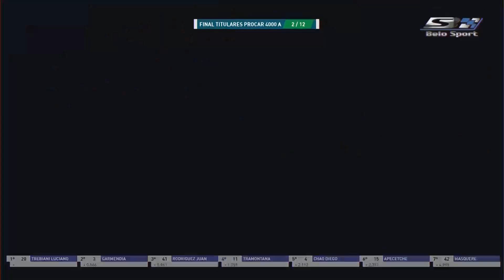4° Fecha PROCAR 4000 Clase A Pilotos Titulares 2021